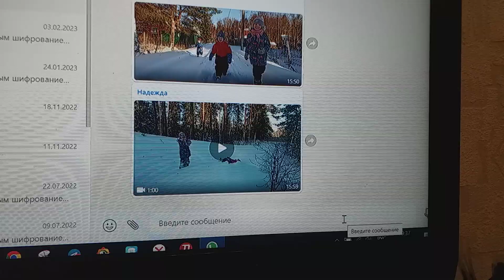Пробирается по сугробам детвора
Пробирается на горку по сугробам детвора.
Внук Алексей, его кузина Абросимова Юля и кузен Абросимов Иван.
И хотя угомониться мне уже пора,
Я все пыжусь донести  понимание, что любовь, в общем, – дар прекрасное увидеть, до людей всех стран.